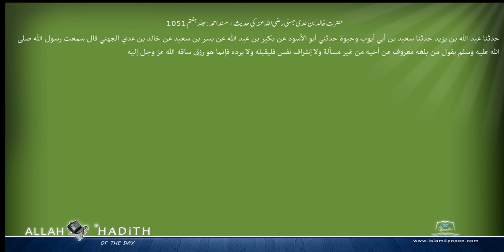حضرت خالد بن عدی جہنی رضی اللہ عنہ کی حدیث مسند احمد Musnad Ahmad Islam4Peace com